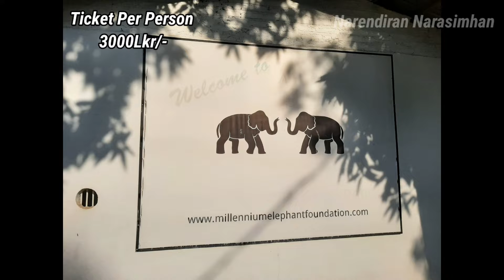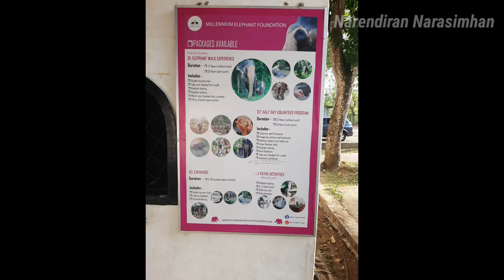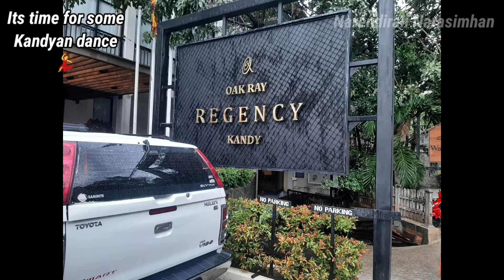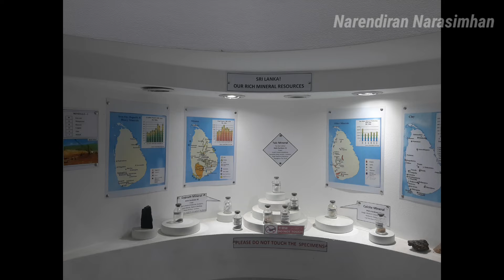Places to visit in Kandy || Kandy Srilanka || Narendran Narasimhan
We were supposed to visit Pinnawala elephant orphanage as per the itinerary but our guide suggested this place as Pinnawala elephant oraphanage does allow a ride on the elephant. Also the cost of this Millennium elephant is approx double when compared to the Pinnawala one.